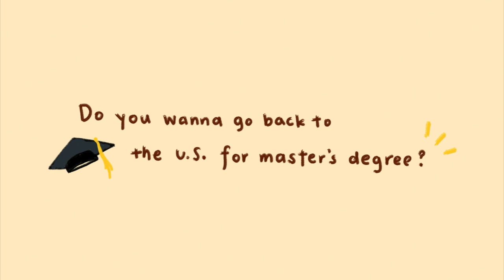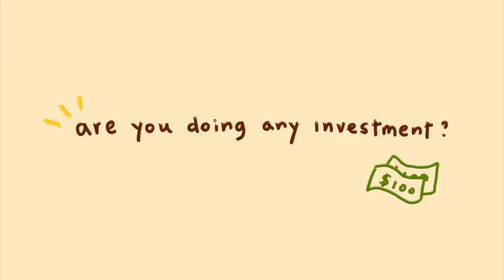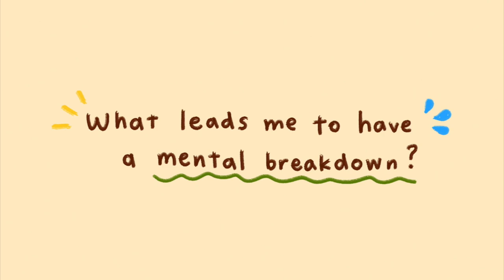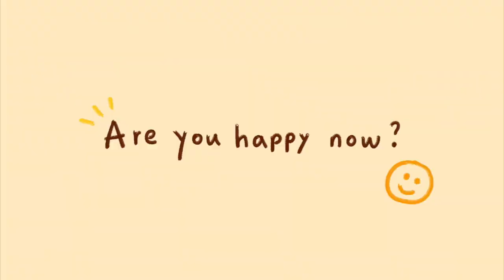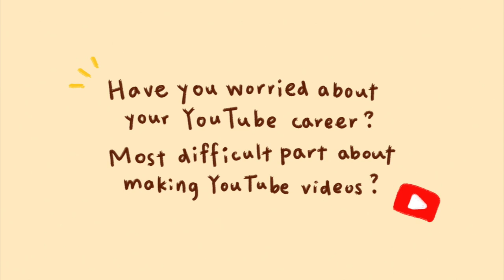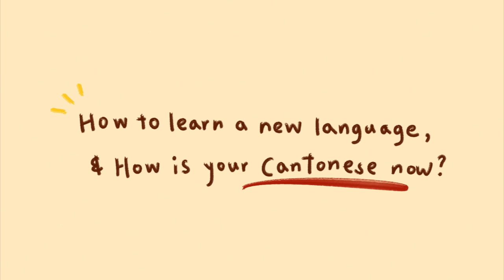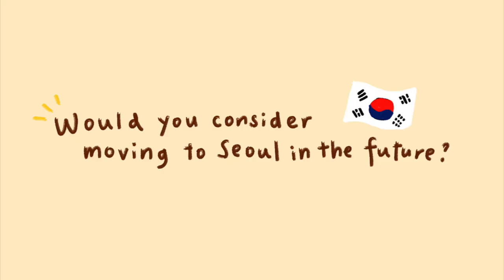a chill q&a! 🌸 | 疫情對遠距的最大影響/投資理財規劃/考慮唸碩士嗎/厭倦工作的時候...? (ENG)